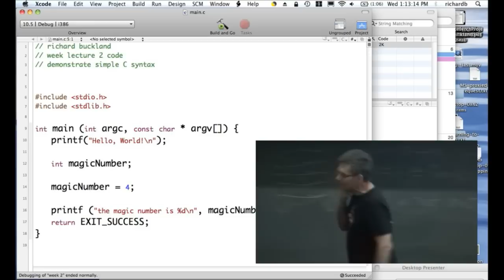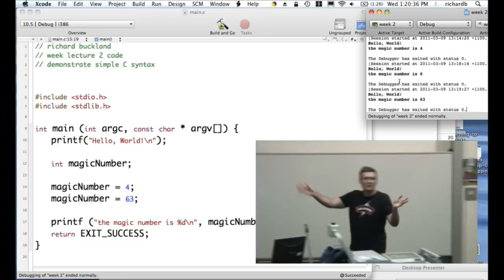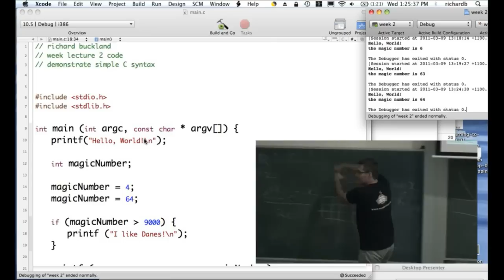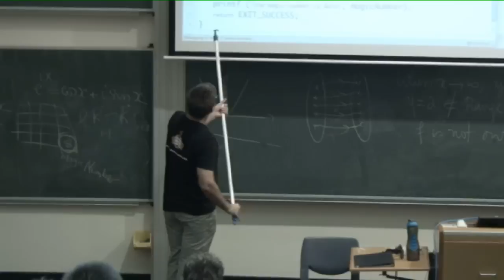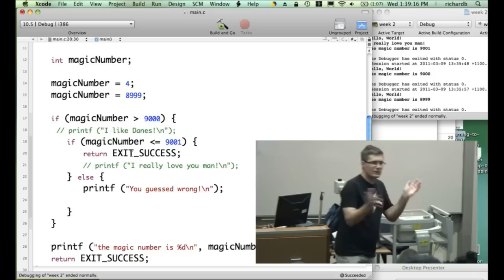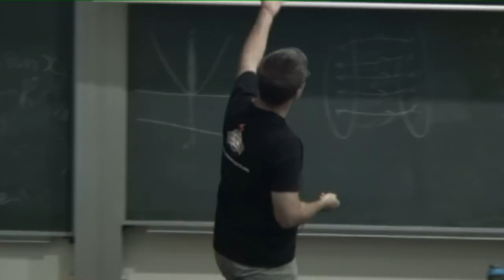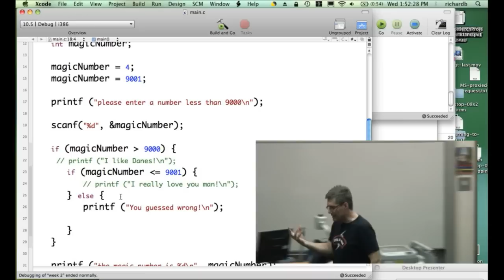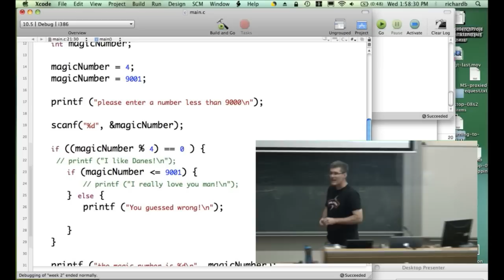Lec 5: If - Computing 1 Richard Buckland UNSW (draft)